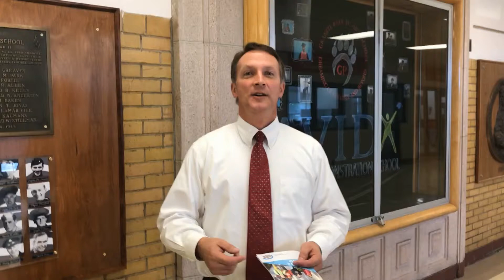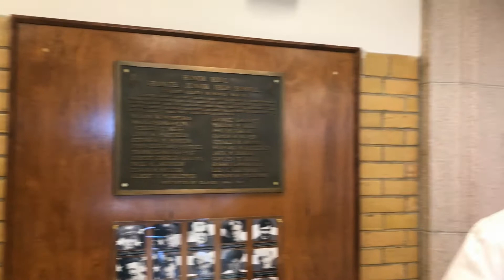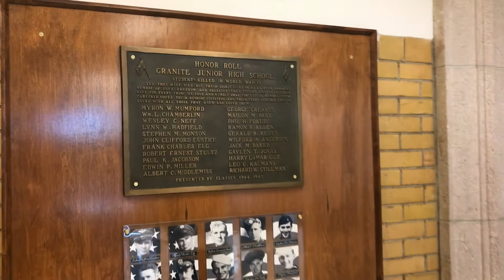The Bond Project List